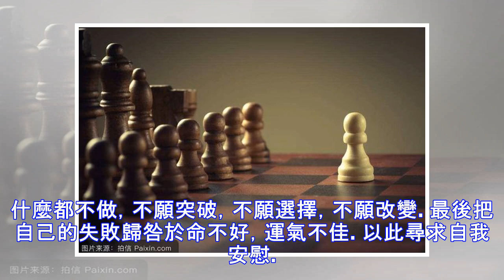人生路上一定要膽大心細臉皮厚